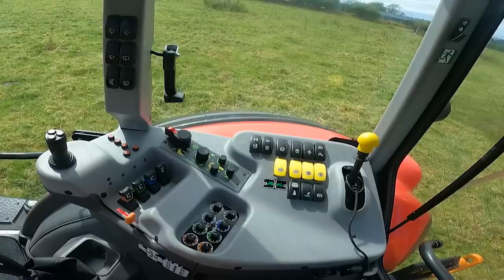Zetor Crystal HD 170 On Demo!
In this video Alan takes the demo Zetor out to lift grass with the Pottinger Mex 6 harvester. Cian chats to him about what they like & dislike about the new flagship Zetor tractor.